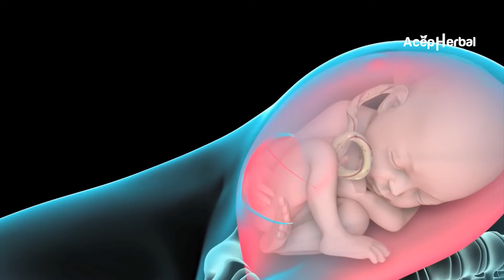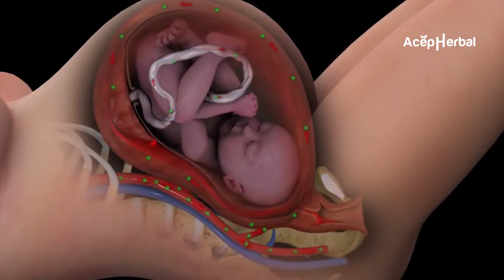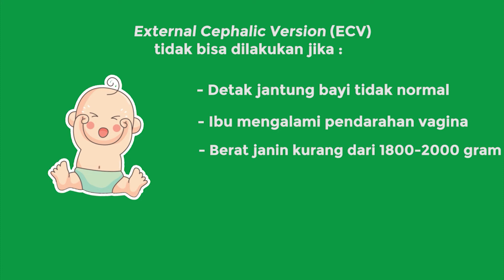Cara Supaya Bayi Tidak Lahir Sungsang, Lakukan Cara Ini !!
Bayi dalam posisi sungsang adalah salah satu hal yang kerap terjadi dan dikhawatirkan hampir semua ibu hamil. Sebab kondisi itu memaksa ibu untuk melahirkan lewat operasi caesar.